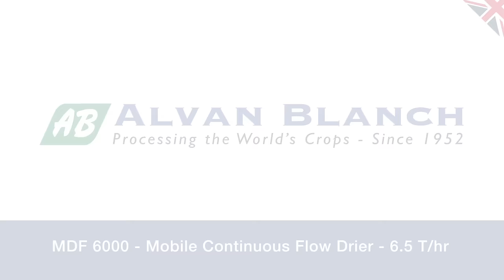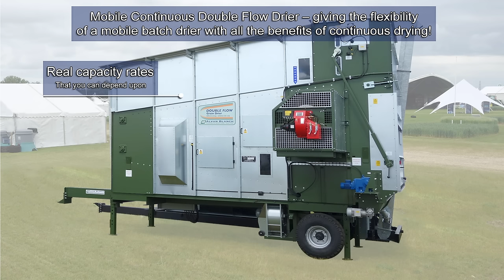Alvan Blanch MDF 6000 Mobile Continuous Double Flow Drier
Award winning agricultural machinery manufacturer, Alvan Blanch has developed a new range of self-contained drying systems based on Alvan Blanch’s proven and best selling double flow (DF) driers.

A viable alternative to the traditional mobile batch drier, the DF6000 and DF9000 require no special buildings or permanent service connections, yet are simple to set up and versatile in operation.

Using the proven technology of the DF system, these mini driers offer farmers best use of available space, yet provide features more usually associated with conventional static systems.

These systems are truly ‘plug and play’. The unit can be moved into position, set up and connected to services, and be put straight into service – all on the same day.

A receiving hopper and trailer-sized buffer silo allow immediate emptying during transfer from the field, enabling a quick return to avoid breaks in harvesting. Continuous operation, largely unmanned, reinforces the minimal labour requirement. Both models are capable of handling any grain and any moisture content. Further flexibility is afforded through a choice of energy sources: diesel, LPG or kerosene.

Understandably, energy efficiency is a major consideration in choosing a drying system. The new models boast favourable heat recovery ratios, based on a thermal load of 500kW and a maximum electrical load of 15.25kW for the drier, and 13kW for the service unit.

Coupled with the unit’s automation, which includes a built-in control panel within the self-contained unit, the impressive fuel efficiency offers considerable cost savings, yet at a price to compete with any conventional mobile drier.

Perhaps the best feature, however, is the ability to remove the drier after harvest and store it undercover – or, if circumstances have changed, to sell it on.

Of course, any Alvan Blanch drier comes with the comprehensive back-up that growers have come to associate with the company, including full service and spares support.